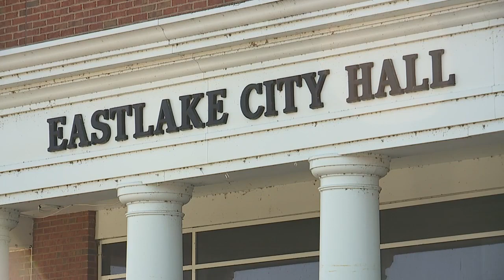Did you feel it? 2.8 earthquake confirmed in Lake County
According to the United States Geological Survey (USGS), a 2.8 magnitude quake hit near Timberlake -- right by Eastlake-- at around 8:20 Tuesday morning. Initial reports from the USGS said it was a 2.7.